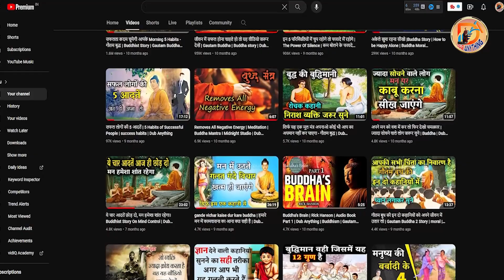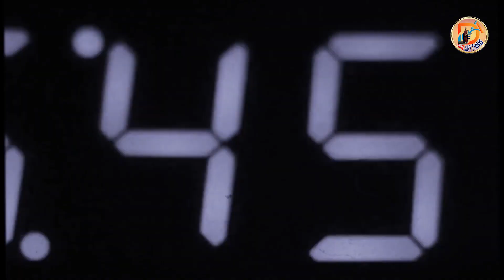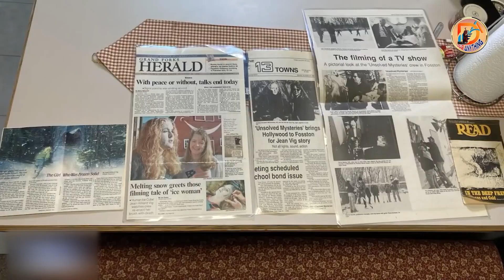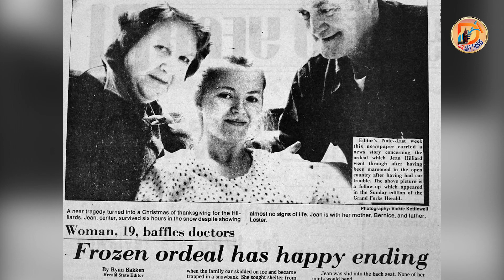Jean Hilliard - जीवन और मौत के बीच बर्फबारी का संघर्ष | The Incredible Woman's Tale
जीन हिलियार्ड नाम की एक महिला की अद्भुत कहानी जानें, जो कड़ाके की सर्दी में ठिठुरने से बच गई। हमारे साथ जुड़ें क्योंकि हम ठंडी बर्फ़ से चमत्कारी रूप से ठीक होने तक की उसकी उल्लेखनीय यात्रा की कहानी को उजागर करते हैं। यह प्रकृति की बाधाओं के खिलाफ अविश्वसनीय लचीलेपन की कहानी है। जीवित रहने और वापसी की असाधारण गाथा को न चूकें!

Discover the amazing story of Jean Hilliard, a woman who survived being frozen in the chilling winter. Join us as we unfold the tale of her remarkable journey from the cold snow to a miraculous recovery. It's a story of incredible resilience against nature's odds. Don't miss the extraordinary saga of survival and comeback!

DubAnything